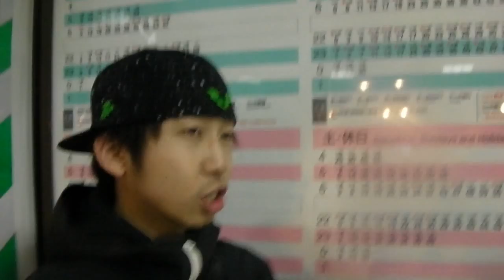for Ettoman from youbox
youbox beatboxing!